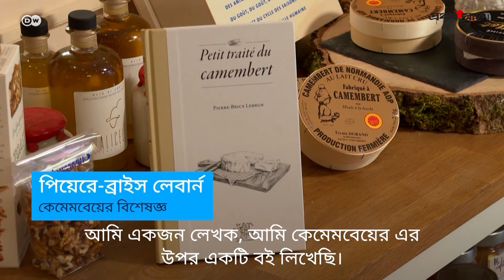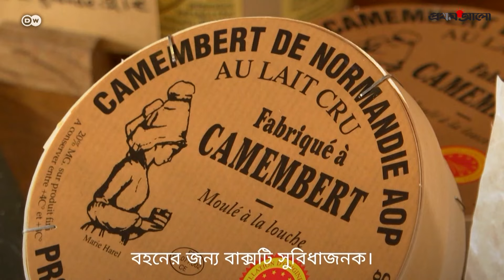এক হাজার বছর পরও জনপ্রিয় যে পনির | The Secret of Camembert Cheese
ফরাসির ঐতিহ্যবাহী পনির কেমেমবেয়ার। দীর্ঘ এক হাজার বছরের ঐতিহ্য আছে এই পনিরকে ঘিরে। কেমেমবেয়ারের উৎপত্তি নরম্যান্ডিতে। তবে এই পনিরের সুস্বাদের রহস্যের পেছনে আছে শ্রমসাধ্য এক প্রক্রিয়া